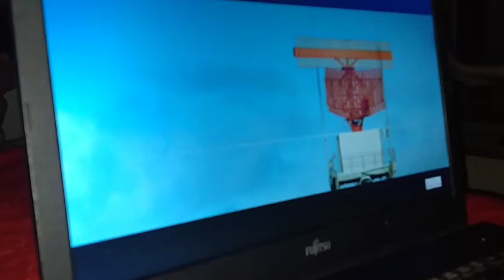Sunday Selfcare Vlog | Reeva Kuvadia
Hey guys! It's Vlog time. I take you with me throughout my Sunday. Morning walk, pampering, relaxing and much more!

Let's chat!

Reeva